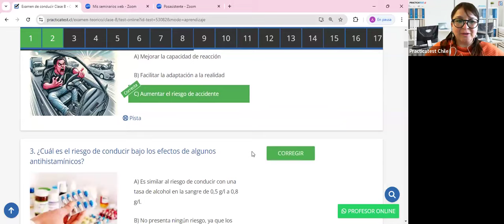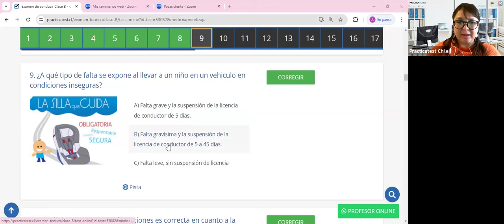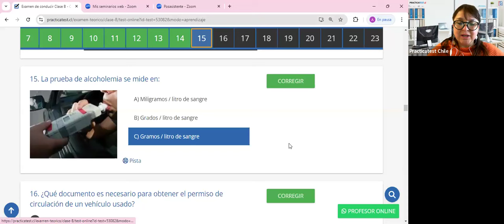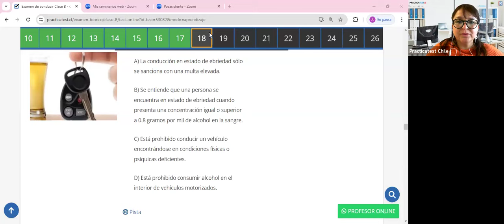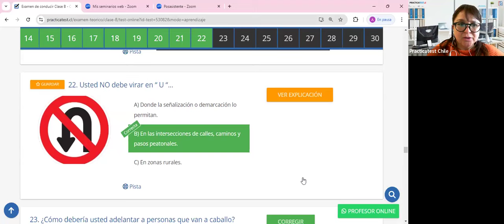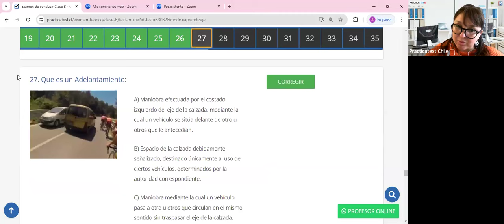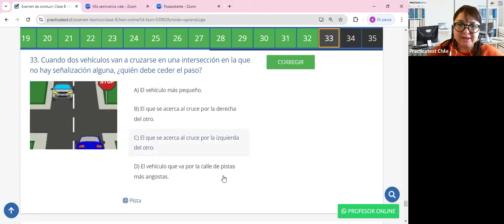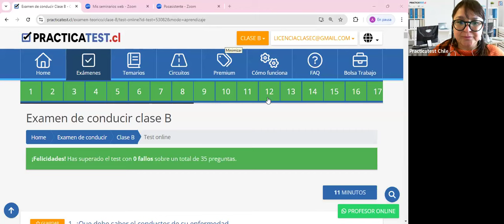379. Video Test - Educación Vial Chile 2024 - EXAMEN